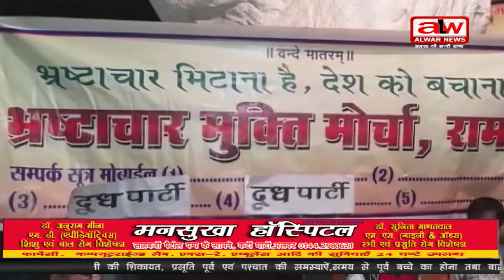alwarnews//शराबबंदी के समर्थन में लोगों को पिलाया दूध// 15 11 2021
प्रदेश में शराबबंदी के लिए लड़ाई लड़ रही पूनम छाबड़ा के नेतृत्व में रामगढ़ कस्बे में शंभू दयाल सोनी के सानिध्य में शराबबंदी और भ्रष्टाचार मुक्ती के लिए देवउठनी ग्यारस की देर शाम भ्रष्टाचार मिटाना है देश को बचाना है और नशा मुक्ति अभियान के तहत रामगढ़ कस्बे के चौपड़ बाजार में दूध पार्टी का आयोजन कर लोगों को नशा छोड़ो दूध पियो के तहत  गरम दूध वितरित किया गया। कस्बे के रिटायर्ड व्याख्याता एवं समाज सेवी अजीत जैन का कहना है कि पूनम छाबड़ा  प्रदेश में शराबबंदी के लिए लड़ाई लड़ रही हैं जबकि छोटे से राज्य बिहार में शराब के परिणामों को देखते हुए पूर्ण रूप से पर प्रतिबंध लगाया हुआ है तो राजस्थान में भी लगना चाहिए।  शराब सेवन के कारण अधिकतर दुर्घटनाएं होती  हैं, शराब के कारण ही अनेक घरों में कलह  चलता रहता है और शराब के सेवन से ही अपराधों को अंजाम देते हैं। भ्रष्टाचार समाप्त करने के लिए स्वयं को ही संकल्प लेना होगा कि ना तो हम रिश्वत लेंगे और ना ही हम रिश्वत देंगे।दूध पार्टी का आयोजन करता शंभू  सोनी का कहना है कि भ्रष्टाचार मिटाओ देश को बचाओ शराब बंद हो इससे लोग परिवारों में अमन चैन के साथ रह सकें। शराब के कारण ही लूट डकैती और बलात्कार जैसी घटनाएं बढ़ रही हैं।